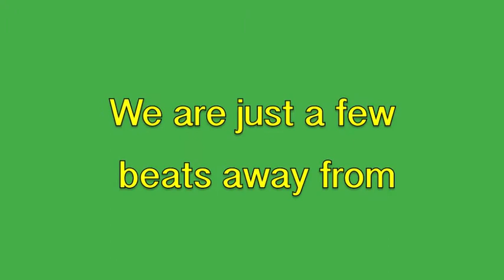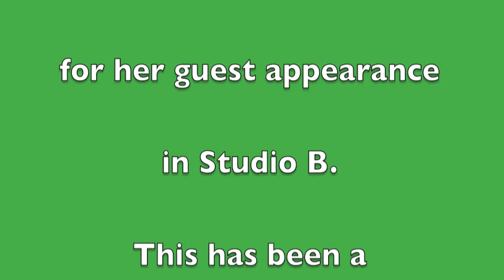The Beat Goes On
A GarageBand salute to Sonny & Cher featuring my granddaughter Tessa and some 1967 vintage footage of Sonny & Cher.  Making this video and recording this song made me realize The Beat really does Go On➜.